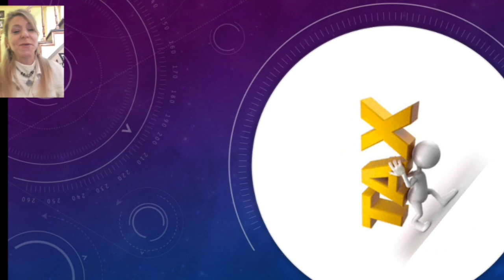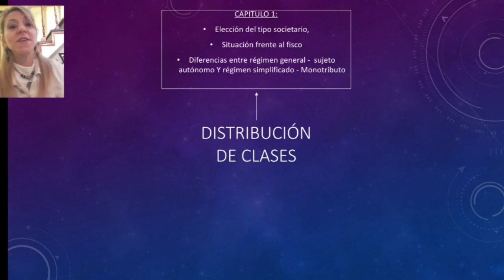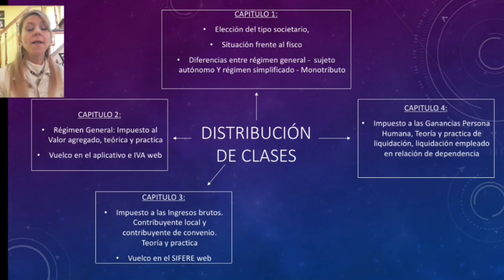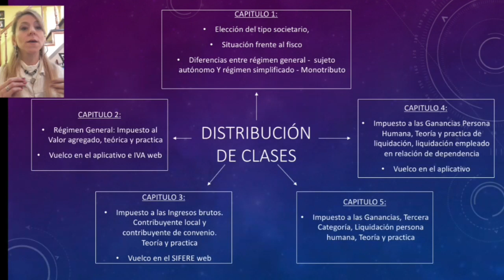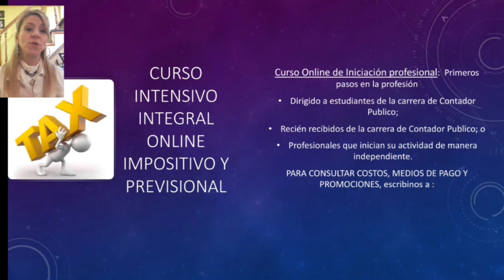CURSO INTENSIVO INTEGRAL IMPOSITIVO Y PREVISIONAL-Dra. Marianela López